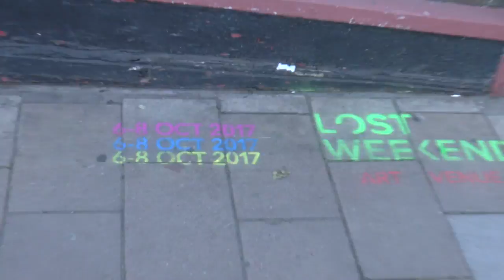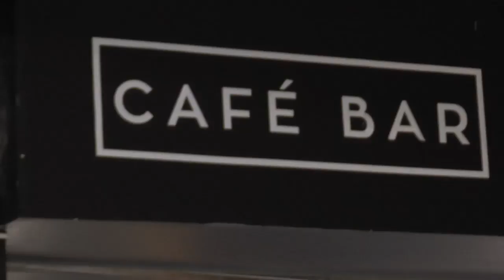Lost Weekend Walk in Exeter #1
more later, check the playlist, link suggestions welcome
Creative Commons so can be mixed
sound maybe later Phonic FM Sunday afternoon
no budget soundtrack offers also welcome